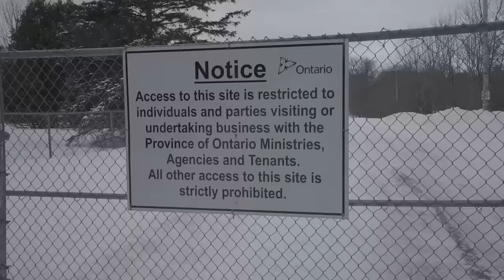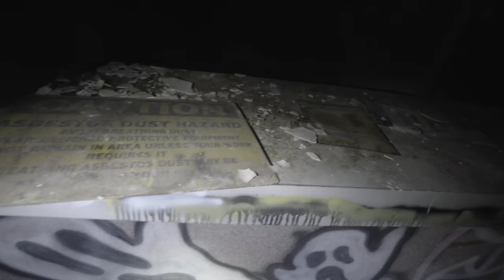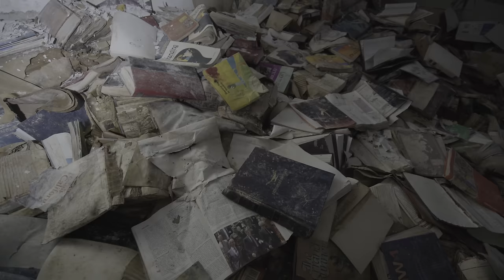SOLO Overnight Camping In An Isolated ABANDONED Insane Asylum - In Winter! Ep. 2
Today I venture out alone on a solo journey to an abandoned insane asylum in the middle of the winter, deep in Northern Ontario. The plan is to explore the abandoned hospital, setup camp somewhere inside, and stay overnight. Being in the middle of a Canadian winter, the asylum is surrounded by snow and temperatures quickly drop below freezing as night arrives. Confronted by the cold winter storm I'm thrown into survival mode with a night I will never forget.

If you enjoyed this video and want to see more awesome abandoned places like this one, don't forget to:

Uncharted Travel 2019